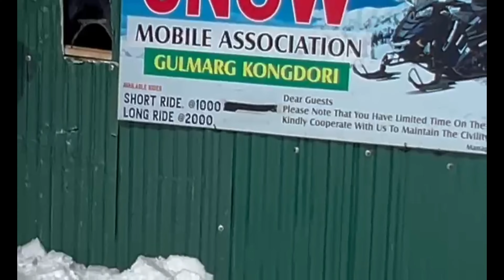GULMARG SNOW ACTIVITIES || SNOW SCOOTER || GULMARG GONDOLA PHASE 1 ACTIVITIES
Hi, I am Rustam Malik a lawyer by profession and wanderer by nature.
My only aim is to provide 4k quality vlogs of untouched destinations around the world.